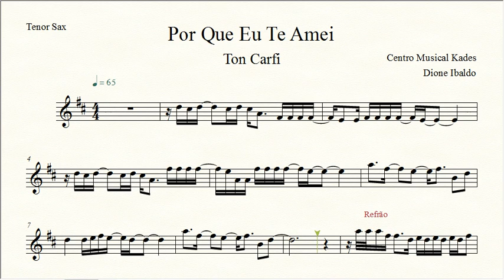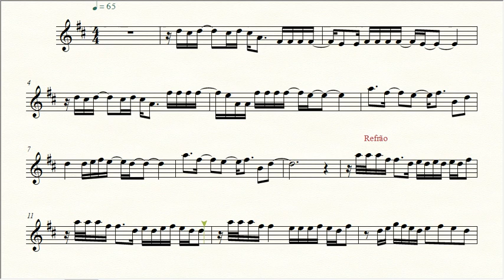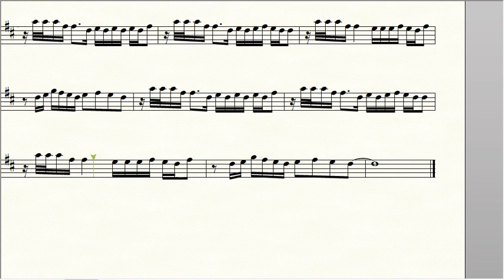Partitura POR QUE EU TE AMEI - Ton Carfi - Sax Tenor